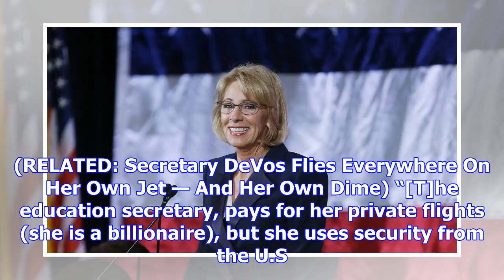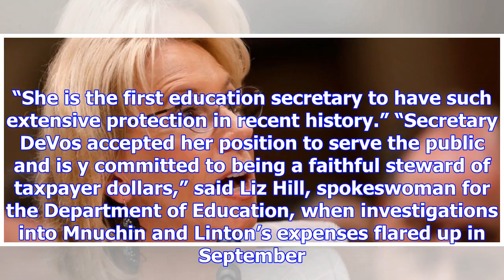Newsweek art suggests devos uses tax dollars for travel, when she doesn’t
Cover art of a November issue of Newsweek displays Education Secretary Betsy DeVos throwing money fr...